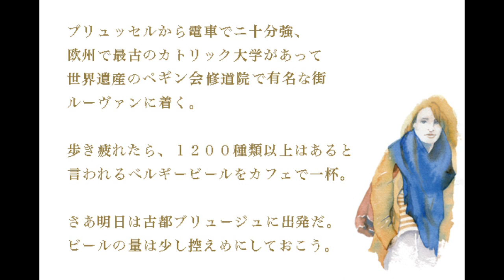Somewhere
Chiaki Suzuki illustration portfolio movie 2017
Movie: Naoki Maeda